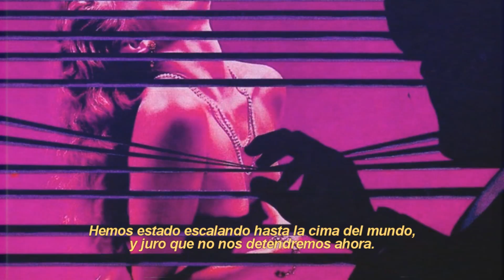I FOUND YOU // Hippie Sabotage [Sub. español]